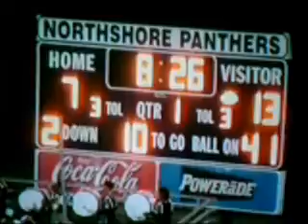FHS Football #6 Michael G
Me doing my thing on the football field..